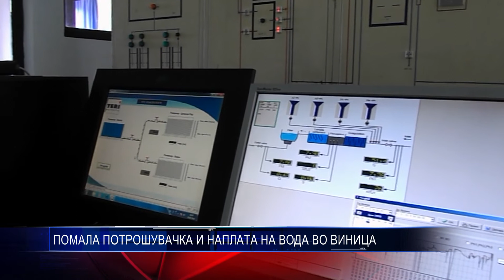ПОМАЛА ПОТРОШУВАЧКА И НАПЛАТА НА ВОДА ВО ВИНИЦА 12 08 2016